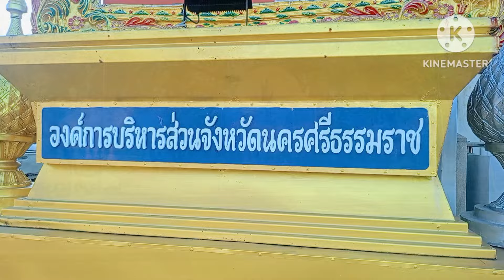เดินชมตลาด ใหญ่ ที่สุด!!กำแพง เมืองเก่า#นครศรีธรรมราช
ตลาดนวัฒวิถี ของเมืองนคร มีวันเสาร์ตอนเย็นถึง4ทุ่ม มีทั้ง2ตลาดรวมกับตลาดถนนคนเดินคนเยอะมาก เพราะตลาดพึ่งเปิดได้แค่สามนัด และอยู่ใจกลางเมืองนคร ผู้คนพลุกพล่านและตอนเย็น เขามาออกกำลังกาย ตอนเย็นๆๆ